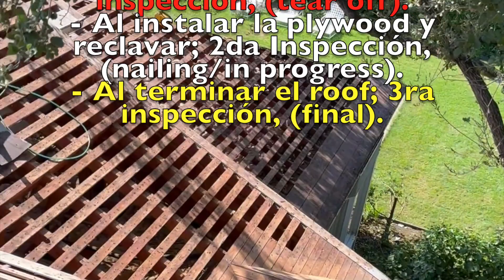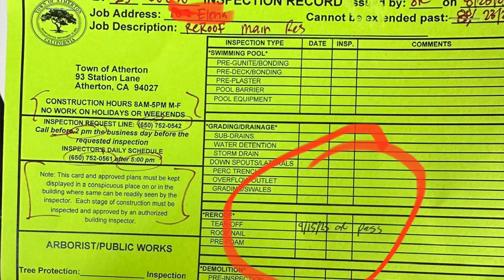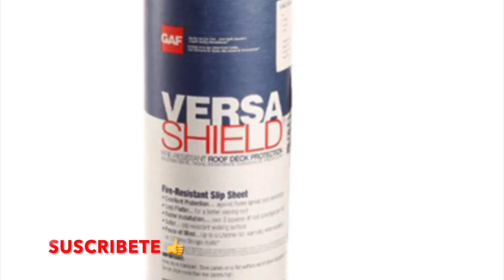Progreso en roofing Tearing off - Plywooding.